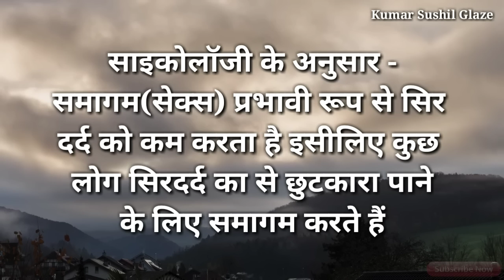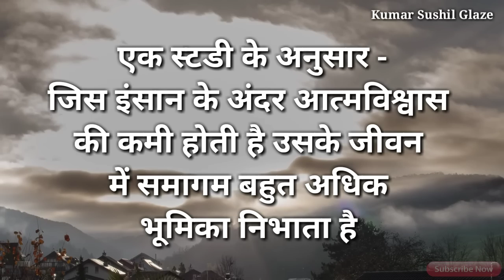Psychology facts | Psychology facts in Hindi | manovaigyanik facts | manovaigyan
Psychology// Psychology facts//Psychological in hindi//Manovaigyanik facts//manovigyan/ motivation//

Boya mic

Hello friends,

This video is psychology facts about human behaviour.

Your query:-

1. Psychology facts
2. Psychology Hindi
3. Psychology facts of female
4. Psychology facts about
     Woman

psychology
Psychology facts
Psychology facts in hindi
Psychologyi
psychology hindi